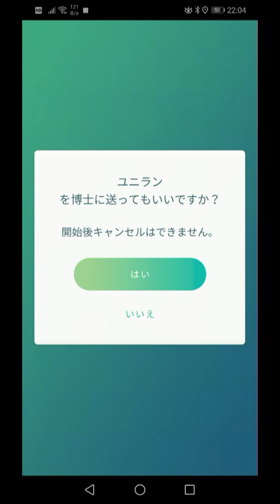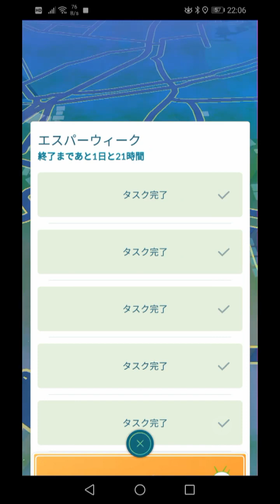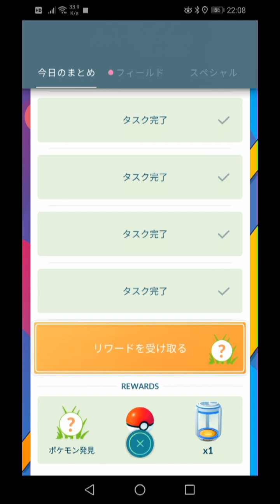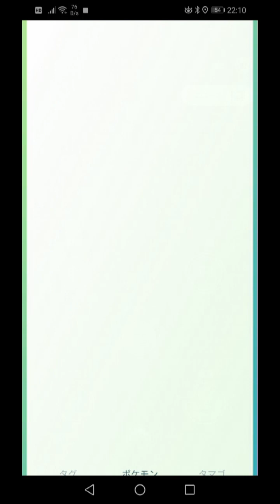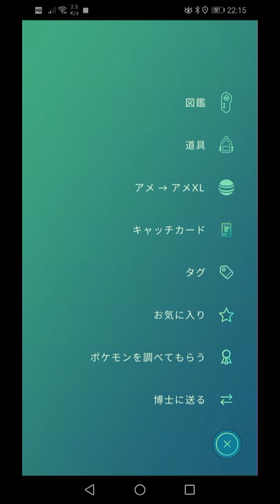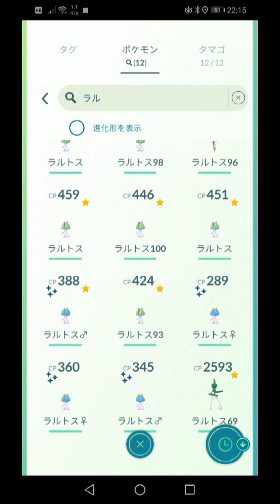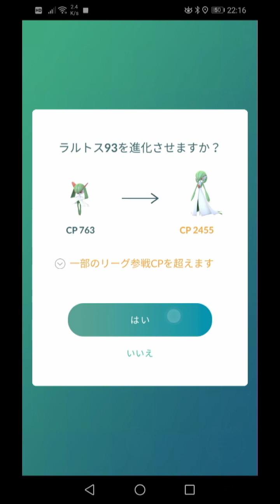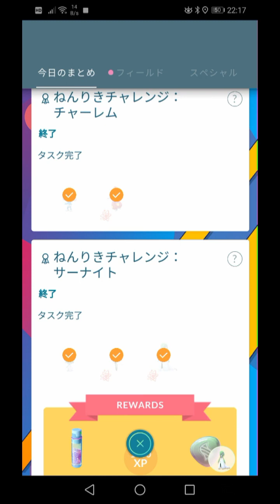【イベント実況】今年もエスパーウィーク！報酬まとめてゲット！